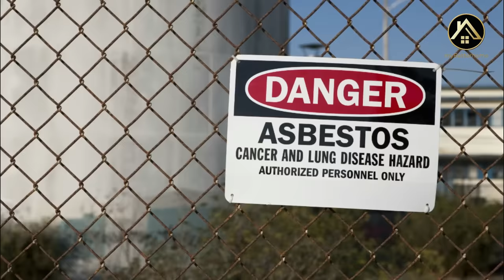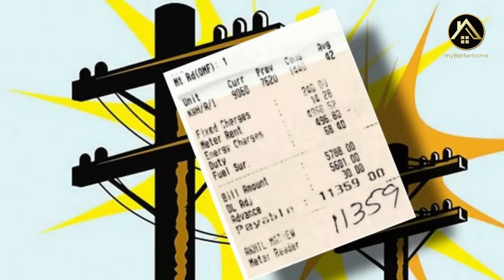Low Cost Car Porch Design Malayalam | Steel Fabricated | Tensile Car porch | Sheet Roof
In this video how to reduce car porch cost by using truss work and roof sheets are explained.When compared to concrete car porch designs in Kerala, There are several low cost car porch designs are available
Including truss work, solar panel Integrated car porch and tensile roofing car porch.

ഈ ചാനൽ സബ്സ്ക്രൈബ് ചെയ്യണേ 😍😍

Queries Solved :

🔹Best car porch design in kerala ?

🔹Best car porch roof design in kerala ?

🔹What are the best Car porch tiles design in kerala ?

🔹How to car porch  Malayalam ?

🔹Low cost car porch in Malayalam ?

🔹Types of roof sheets in Malayalam ?

🔹Types of roof tile in Malayalam ?

🔹Cost of roof tile in Malayalam ?

🔹Price of roof tile in Malayalam?

🔹Price of GI sheet in Malayalam ?

🔹Price of aluminum roof sheet in Malayalam?

🔹Price of polycarbonate sheet in Malayalam ?

🔹What are the beautiful car porch design ?